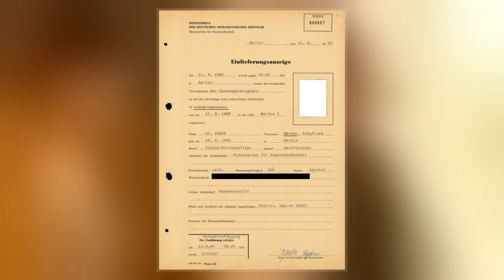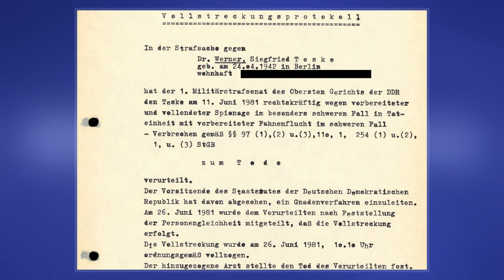Werner Teske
Werner Teske  was an East German Hauptmann  of the Ministry for State Security. Teske was a senior intelligence officer in the Stasi's economic espionage division when he was accused of plotting to defect to West Germany with sensitive information and embezzled money. In the one-day trial, Teske was found guilty of espionage and desertion. He was sentenced to death and subsequently executed in June 1981.